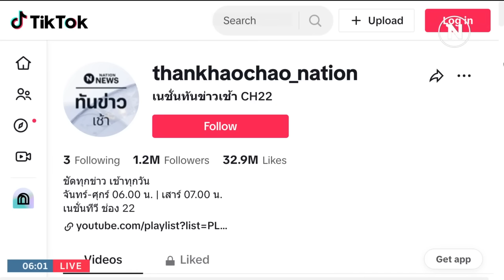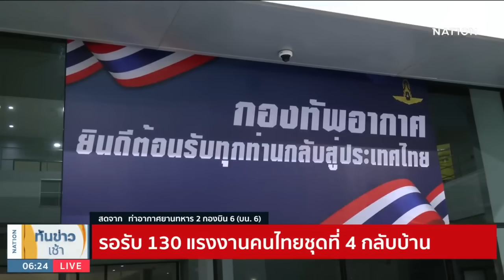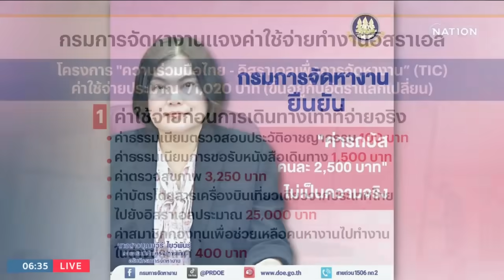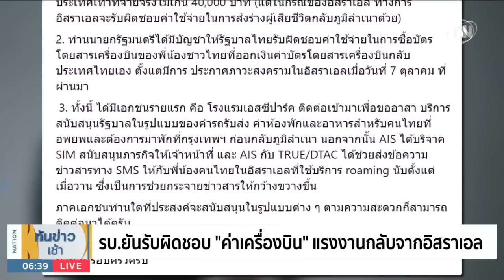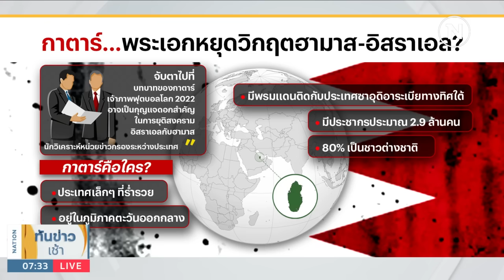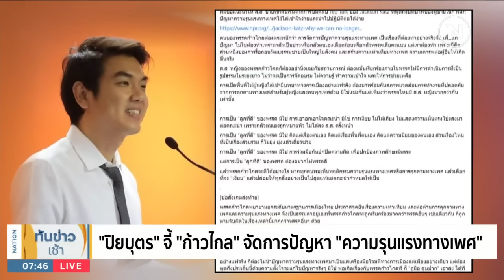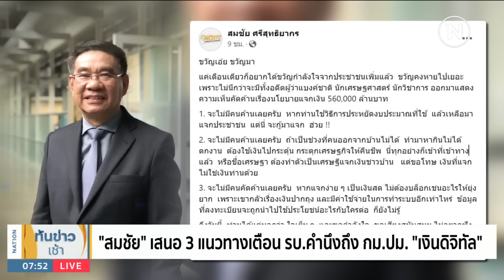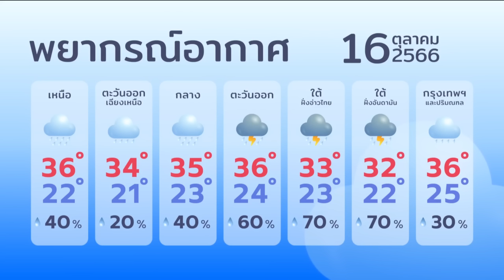เนชั่นทันข่าวเช้า | 16 ต.ค. 66 | FULL | NationTV22